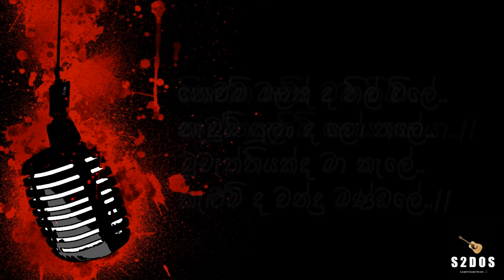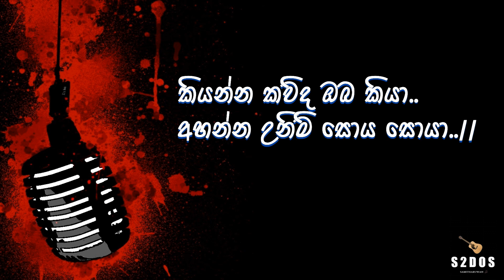Kiyanna kawda oba kiya, Milton Perera, sinhala without voice and sinhala karaoke music track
Kiyanna kawda oba kiya song by Milton Perera sinhala karaoke & sinhala without voice
Kiyanna kawda oba kiya, sinhala karaoke
sinhala without voice and sinhala karaoke music tracks,
Milton Perera karaoke, Kiyanna kawda oba kiya

For More Karaoke Songs by Milton Perera -
Agada sagaraye karaoke
pem apsarawo karaoke
kiyanna kawda oba kiya karaoke
sande anantha ramya sisil karaoke